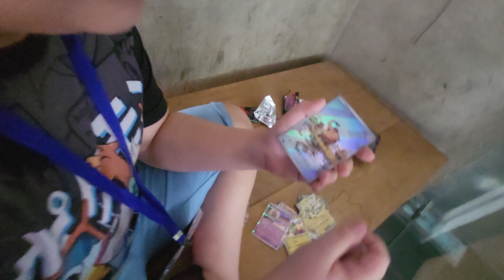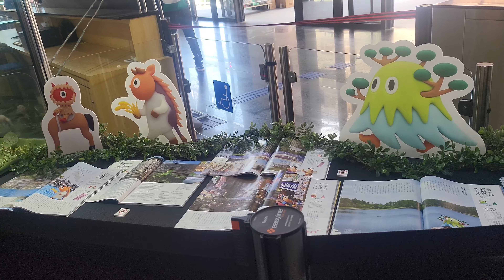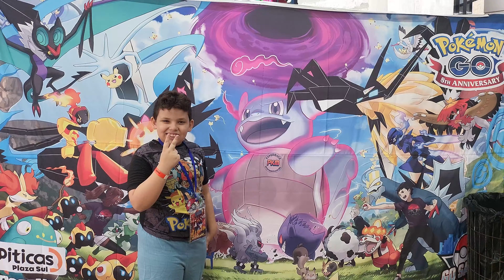João na Pokecon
Pokémon Unite, Pokémon TCG, encontros com @capitaohunter e @brunomonkey , desfile cosplay e muitas outras atividades na Pokecon. O João mostra como foi.